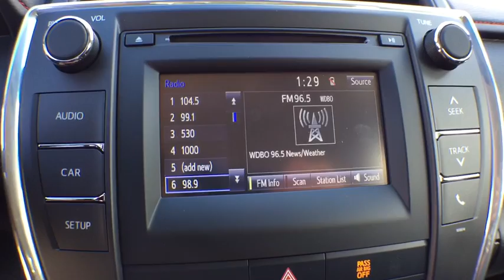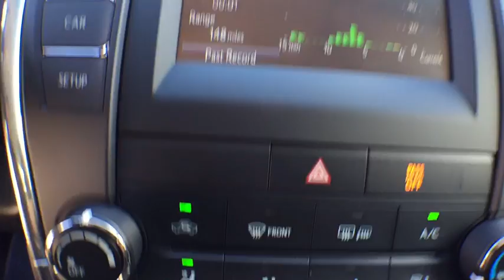2017 Toyota Camry Longwood, Orlando, Lake Mary, Sanford, Miami, FL RHU335713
Parks Toyota
1701 South Woodland Boulevard